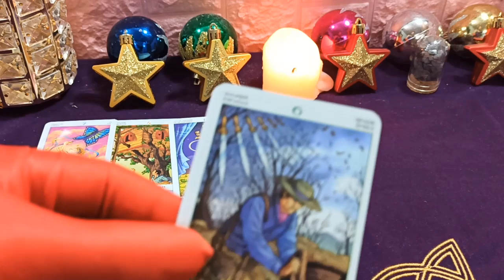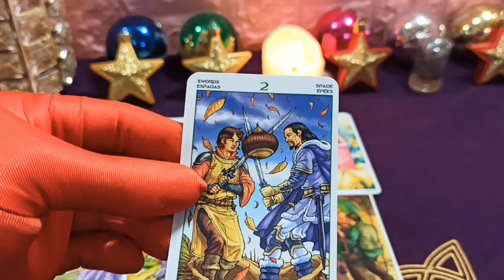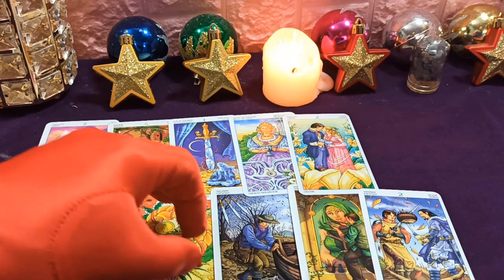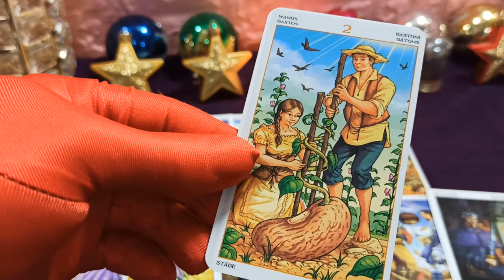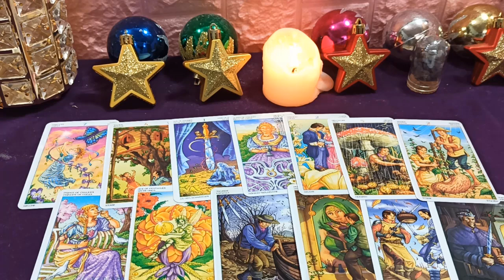Horóscopo Abril 2020: La intuición te ha ayudado a deshacerte de las dificultades, ten cuidado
Las inversiones también le brindan retornos decentes, y aquellos que están endeudados o tienen una deuda incobrable también regresan el mismo día. La historia de amor entre parejas no parece muy pacífica porque tienes un ego demasiado alto, no aceptas el error antes que el otro a pesar de que sabes claramente mal. Ciertamente, sus acciones conducirán a una "guerra fría" entre los dos